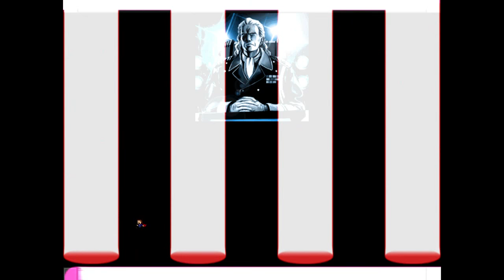I wanna HIVAC v1.05 - Taisa & Evaccaneer DOOM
EDIT: Made this video public again. Keep in mind this version is neither the original release nor the actual 1.1 which I did release.

Old description:
This was 2nd try after finishing the changes btw, which unfortunately lead to a lot of desync because some bullets in one of the new attacks didn't despawn when going offscreen.
The main reason I didn't release this is that I'm not satisfied with phase 2 and it pretty much needs to be remade entirely since only the last attack is fun to play. Also kinda regret my song choice for phase 1, it's a good song but it gets stale after a while.